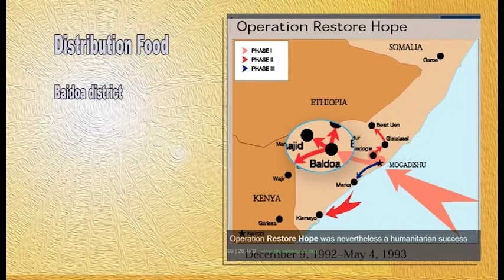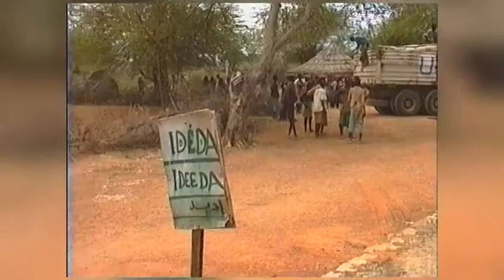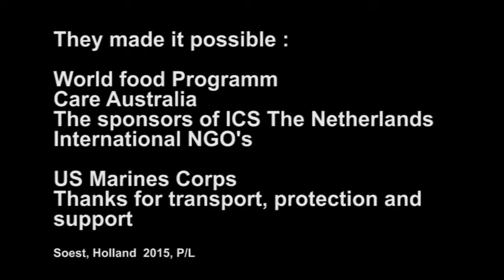Restore Hope part 3 Transport and distribution food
UN intervention in Somalia  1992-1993 made it possible to bring food to the people who suffered of famine and war.
Care Australia, ICS the Netherlands and other NGO's were leading in these action. USMC gave support and protection to the food convoys.